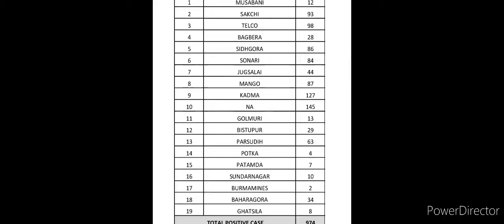JAMSHEDPUR POLICE STATION WISE COVID 19 CASES FOR 01.05.2021 BIG NEWS LIVE JHARKHAND